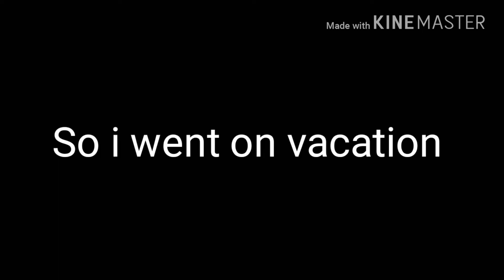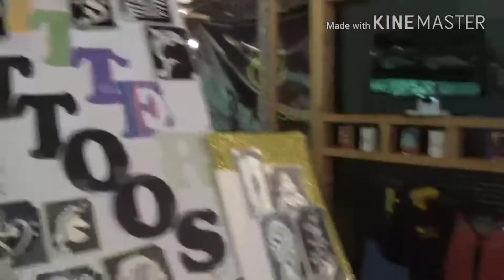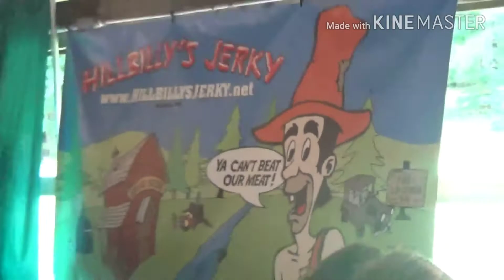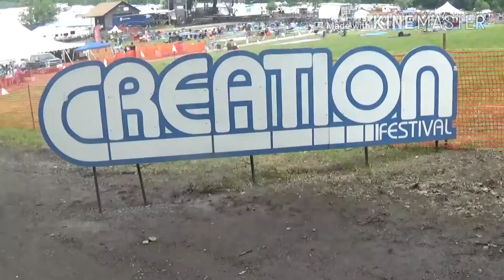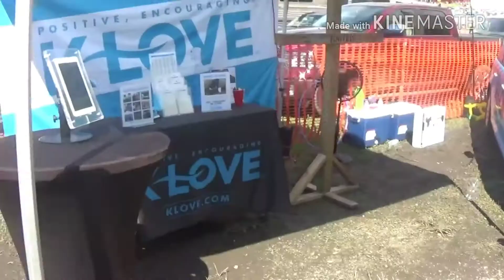Camping At Creation Festival - Vlog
In this video i go on a week-long camping trip to Creation, a Christian camping festival, I left out all preaching and Christian music and just left the fun stuff, hope you enjoy.

Stream: Mixer.com/Its_Unity_